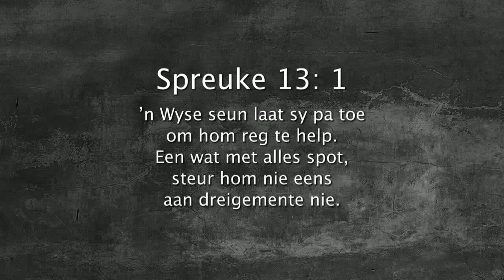Oordenking 22 November 2017